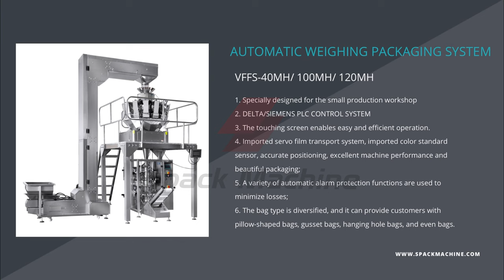Automatic gusset bag packaging machine with 10 heads high accuracy electronic weighing weigher